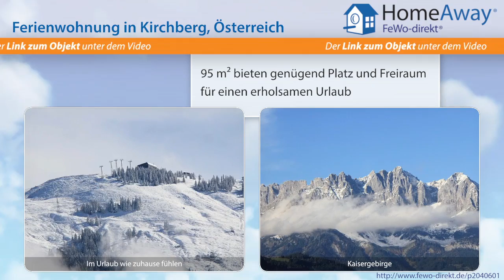Tirol: Wunderschönes Appartement für 4-6 Personen, Neubau 2012, nah an - FeWo-direkt.de Video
Ferienwohnung in Tirol Österreich für 5 Personen :
Auf einer Fläche von ca. 90 m² finden 4-6 Personen bequem und komfortabel Platz. Das wunderschöne Ambiente befindet sich im Erdgeschoss des Hauses, Neubau in 2012 Ausstattung: Eingangsbereich mit Garderobe Offene Küche Schöne Lounge mit offenem Ess- und Wohnbereich 2 Schlafzimmer mit Doppelbetten 2 Badezimmer En Suite Großzügige Süd-West Terrasse mit Blick auf den Gaisberg Küche und...